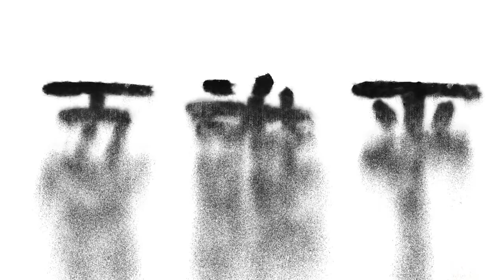빛의 언어1(Language of Light1) 2014